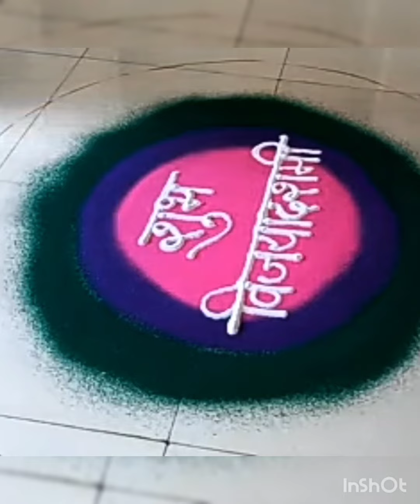Dussehra Rangoli, शुभ दसरा 🙏 dussehrarangoli , full रंगोली वीडिओ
Dussehra Rangoli, शुभ दसरा 🙏 full रंगोली वीडिओ
very attractive rangoli